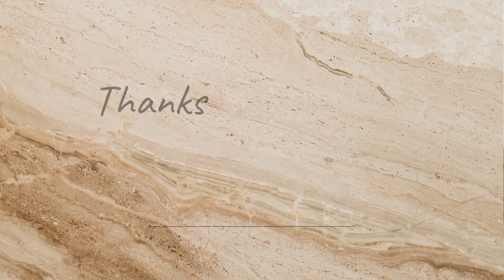java set up for sale